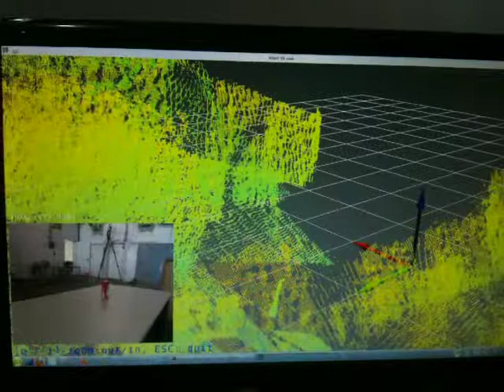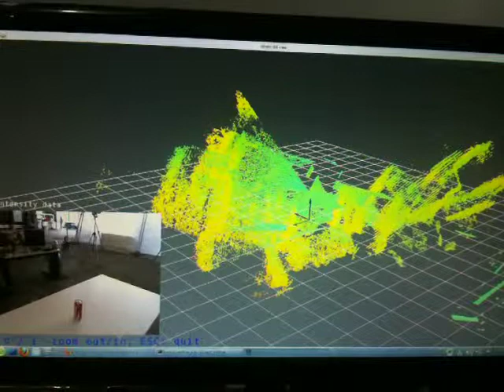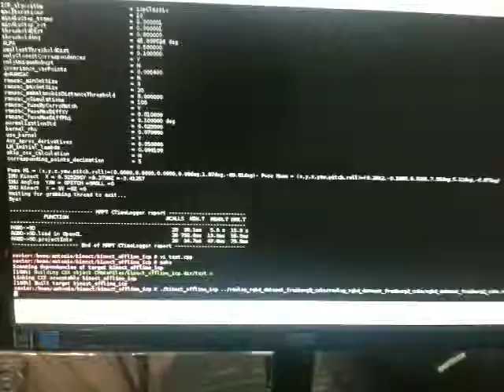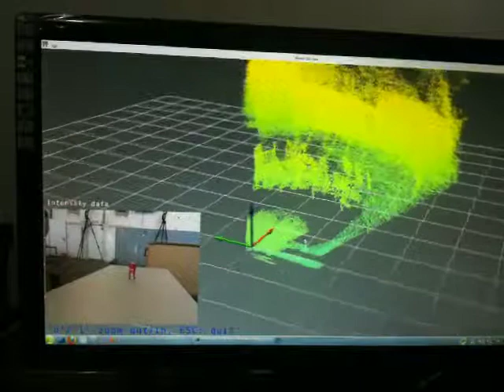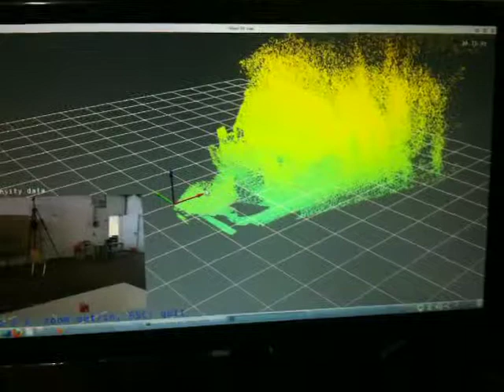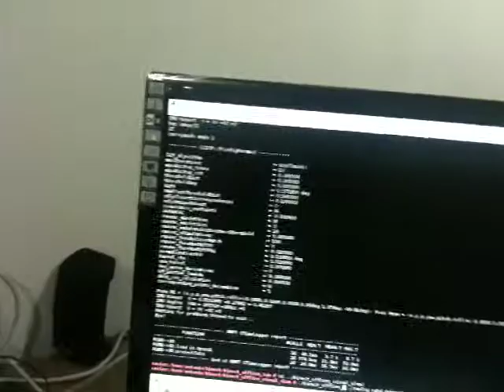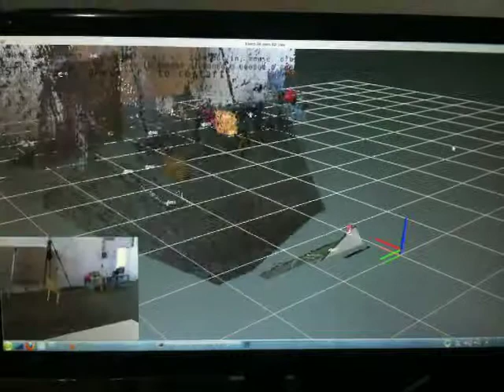MRPT + ICP + KINECT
Using kinect to reconstruct 3-d Enviroments